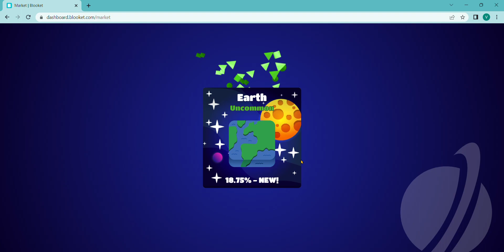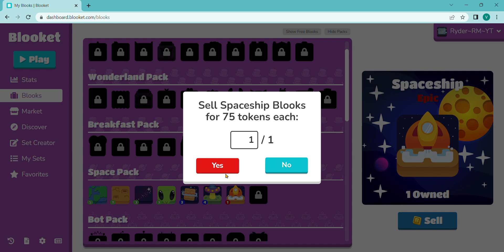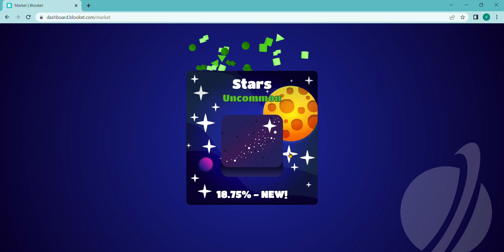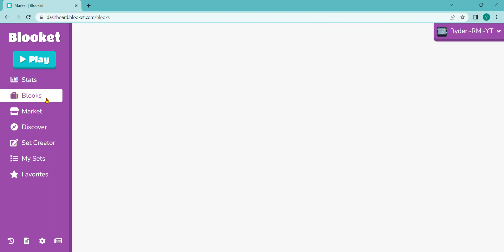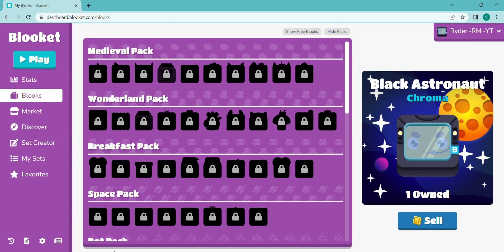Opening 50+ space packs on blooket!